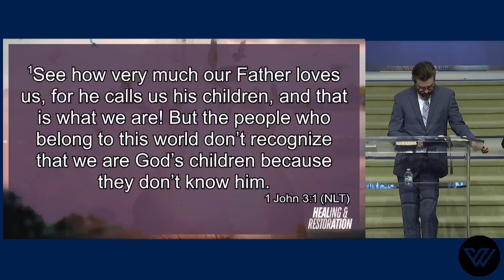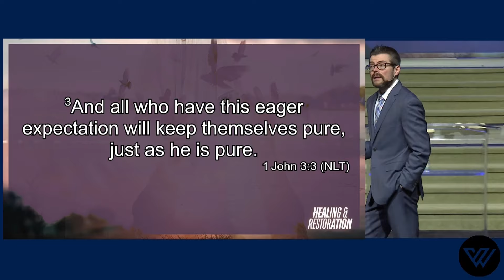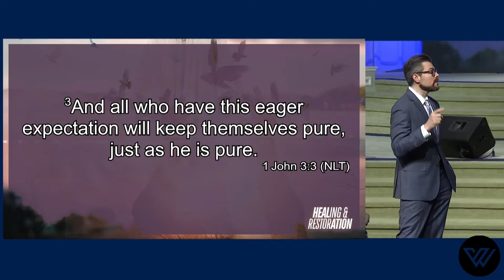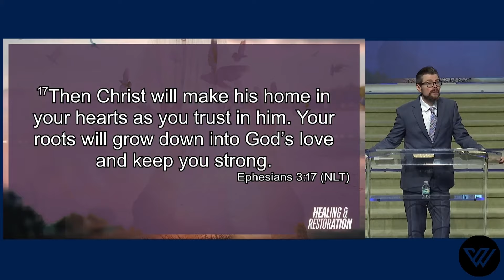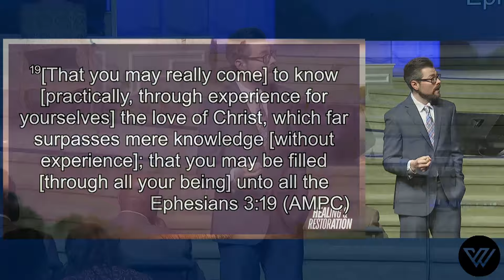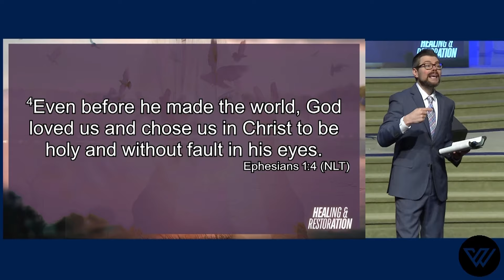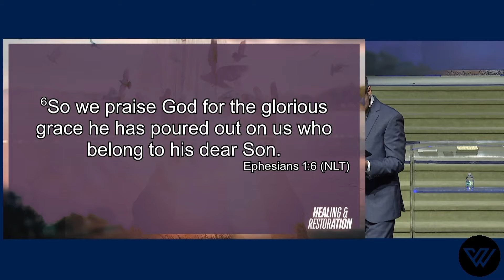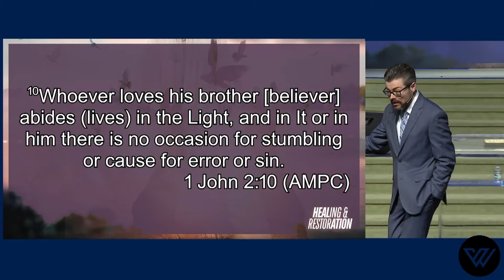The Power of The Holy Spirit in Your Life - Part 2 | Word of Life Church | Pastor Richard Moore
Words of Life Church:

Message Title: The Power of The Holy Spirit in Your Life

This message continues Pastor Richard Moore's series on Healing and Restoration.

Message Recorded on 08/11/2024

WORDS OF LIFE-GIVING